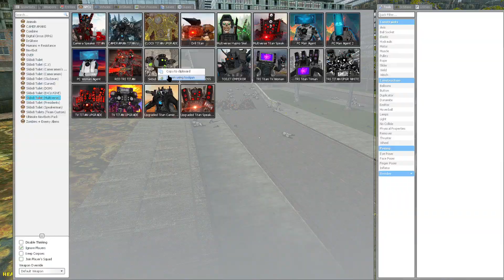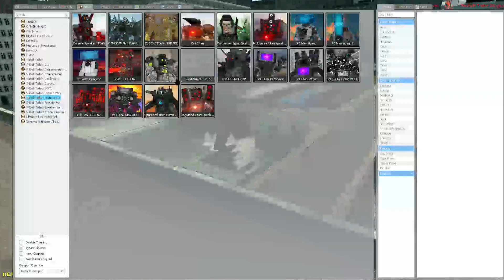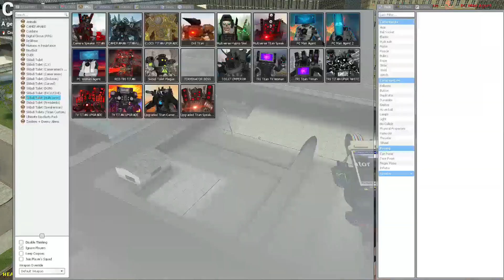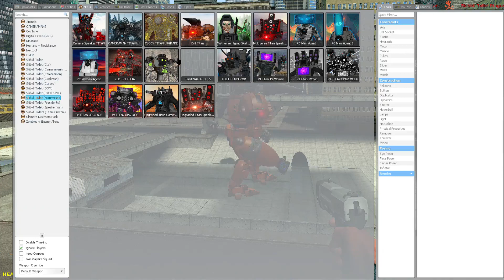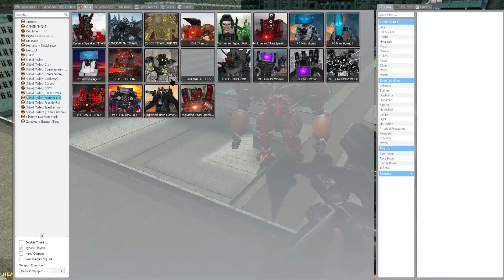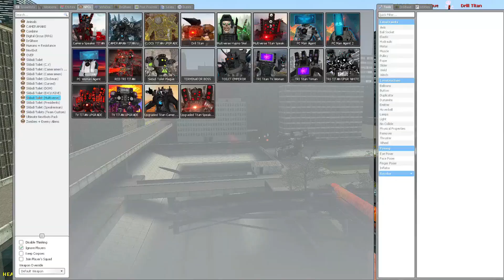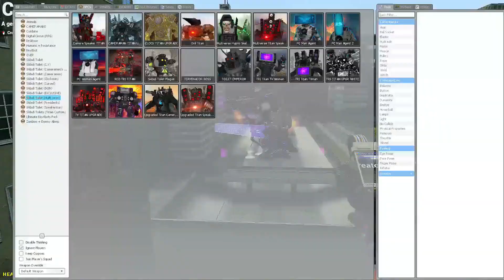NEW UPGRADED EVIL TITAN TV MAN VS NEW PLAGUE SKIBIDI TOILET In Garry's Mod